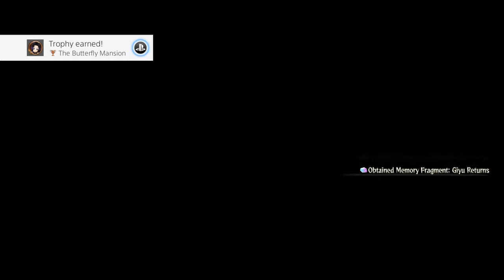Demon Slayer The Hinokami Chronicles: Chapter 7 The Butterfly Mansion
More on the walkthrough with Demon Slayer THC as were in chapter 7 The Butterfly Mansion in story mode